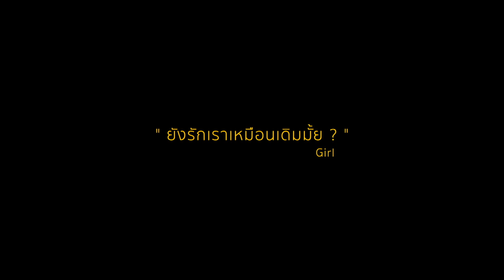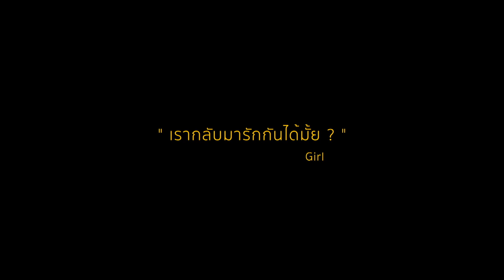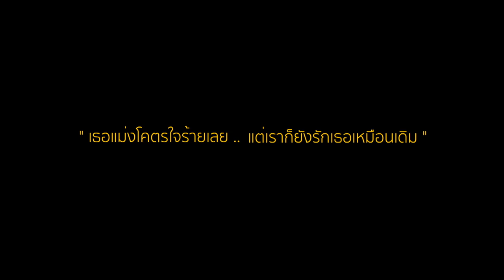เร็วไปไหม - แป๊ะ Syndrome [Official MV]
คำร้อง - อภิวัฒน์ แก้วคำ
ทำนอง - อภิวัฒน์ แก้วคำ
เรียบเรียง - อภิวัฒน์ แก้วคำ
ดนตรีทั้งหมด - อภิวัฒน์ แก้วคำ
โปรดิวซ์เซอร์ -  อภิวัฒน์ แก้วคำ
กำกับ - อภิวัฒน์ แก้วคำ
ถ่าย - อภิวัฒน์ แก้วคำ
ตัดต่อ - อภิวัฒน์ แก้วคำ

RECORDS : AtXuckT studio.
MIX & MASTER : AtXuckT studio.

วันที่เรายังรักกัน วันที่เธอบอกฉันว่าเธอจะไม่ไป

เธอจะไม่ไปไหน เธอจะอยู่กับฉันจนวันสุดท้าย

*หมดทั้งหัวใจ ที่ฉันทุ่มเทลงไป คงไม่มากพอ

เพราะเธอมีใคร เธอถึงไม่รอ แหละวันนี้เธอจะมาขอ ให้เราเป็นเหมือนเดิม

**มันเร็วเกินไปไหม ที่เธอจะกลับมาหารักกัน ก็ในวันนั้นเธอเองที่ทิ้งตัวฉันไป

ปล่อยฉันให้อยู่ลำพัง ในวันที่ฉันนั้นไม่เหลือใคร อยากรู้จริงๆฉันเป็นอะไรในสายตาเธอ

ใจที่เธอเคยทิ้งไป ที่มันแตกสลายเพราะเธอนั้นมีเขา

จบไปแล้วคำว่าเรา ส่วนฉันต้องทนความเหงาเดียวดายเหมือนเคย

เธอจำได้ไหมในวันที่เธอทิ้งกัน ก็ในวันนั้นเธอบอกว่าฉันยังไม่ใช่

ทำไมวันนี้เธอกลับมาแล้วบีบน้ำตาให้ฉันนั้นเห็นใจ เค้าทิ้งเธอไปใช่ไหมคนดี